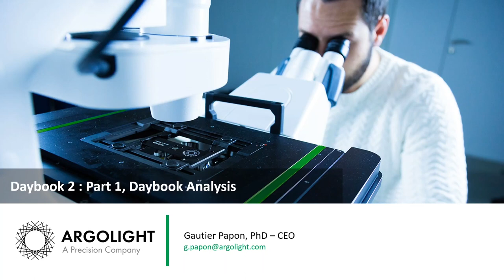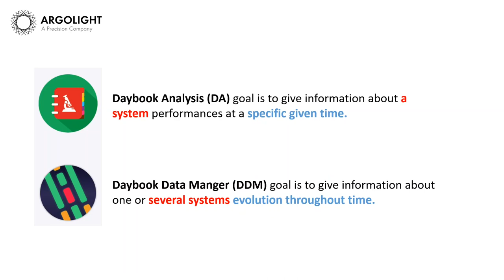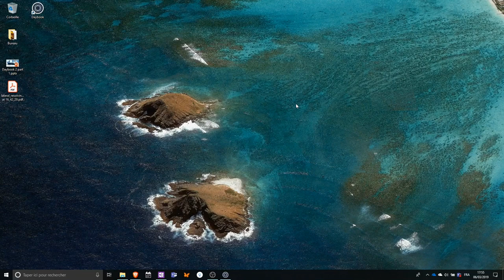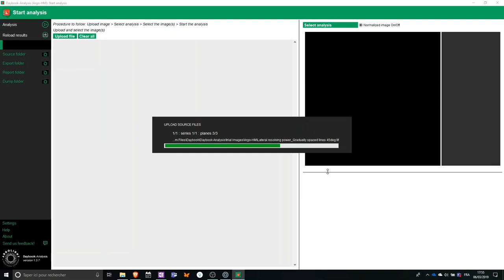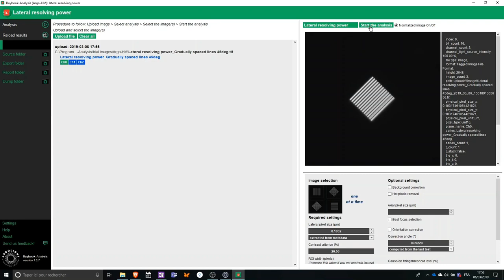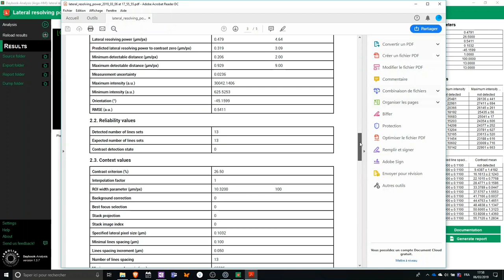Argolight / Daybook 2 Data Analysis Software, Tutorial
Argolight develops fluorescence quality and power assessment solutions to ensure your fluorescent based systems provide precise and reliable data. It is designed to help detect microscope troubles and save you time and effort in troubleshooting the problem. The solution includes a slide with fluorescent patterns that do not bleach, a power meter incorporated in the slide in (for the Argo-POWER), the Daybook Analysis software two quickly assess performances and the Daybook Data Manager software to monitor those performances over time.